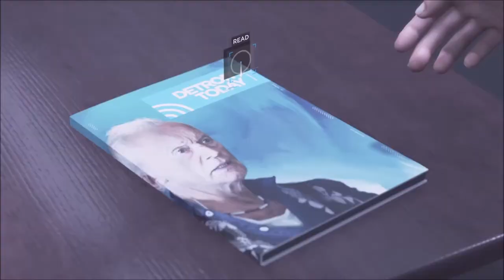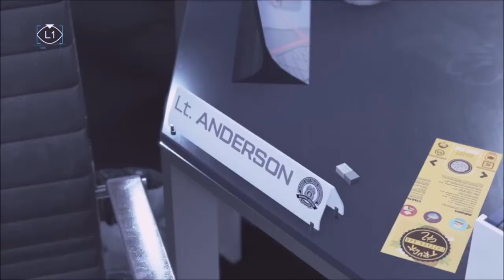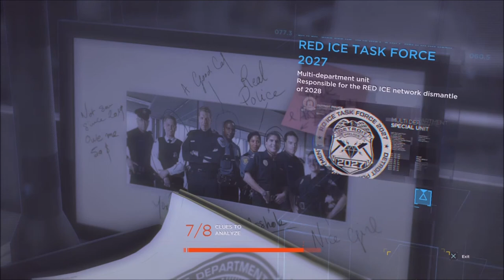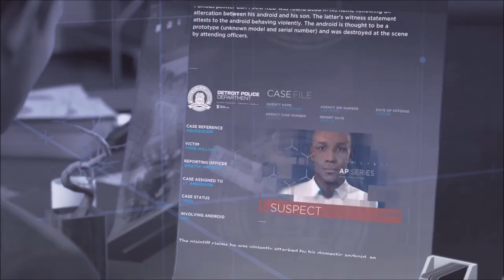Detroit: Become Human Chapter 9 | Cinematic Edited Gameplay Movie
Detroit: Become Human Chapter 9 | Gaming with Ronel Madarang

Detroit: Become Human is an adventure game developed by Quantic Dream and published by Sony Interactive Entertainment for PlayStation 4 on 25 May 2018. The plot revolves around three androids: Kara (Valorie Curry), who escapes the owner she was serving to explore her newfound sentience and protect a young girl; Connor (Bryan Dechart), whose job is to hunt down sentient androids; and Markus (Jesse Williams), who devotes himself to releasing other androids from servitude. They may survive or perish depending on dialogue choices that shape the story."

Synopsis

Detroit: Become Human takes place in 2038. Caretaker android Markus and his owner return home and alert the police of a suspected burglary. In confronting the perpetrator, Markus bypasses his programming, thereby becoming a deviant android with full autonomy, leading the police to shoot him at arrival. Markus awakes in a landfill of broken androids and, after escaping, discovers Jericho, a wrecked ship and safe haven for deviants. There, Markus rallies the others to fight for their rights.They perform several acts of civil disobedience, which catches the public's attention and gets more androids to join. This culminates with the FBI attacking Jericho. If he survives, Markus and the others set up a final march, resulting in either a war breaking out or the president opening peace talks.

Kara, a housekeeper android for Todd Williams and his daughter Alice, escapes with her after he attacks them and leaves Kara a deviant. The two travel across Detroit, intending to enter Canada, which has no specific laws involving androids and where they will be safe. Kara and Alice befriend another android named Luther along the way, who joins them on their journey. They seek the aid of an android sympathiser, who points them to Jericho to obtain passports. They get caught up in the attack, which may result in Luther, Kara, and Alice's deaths. Kara also learns that Alice is, in fact, an android, replacing the daughter taken away by Todd's wife. They can reach Canada by bus or boat, survive a recycling centre, or in either case die trying.